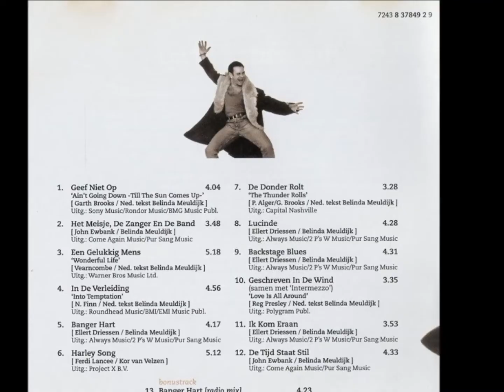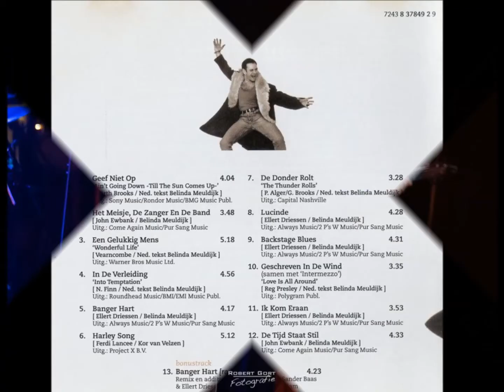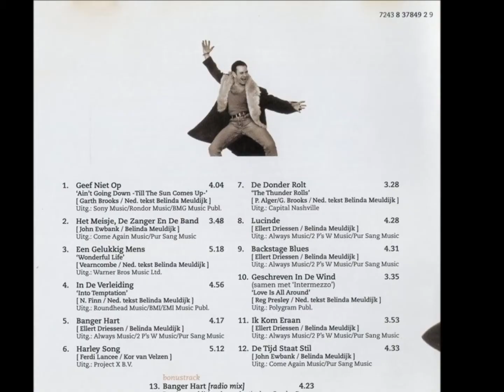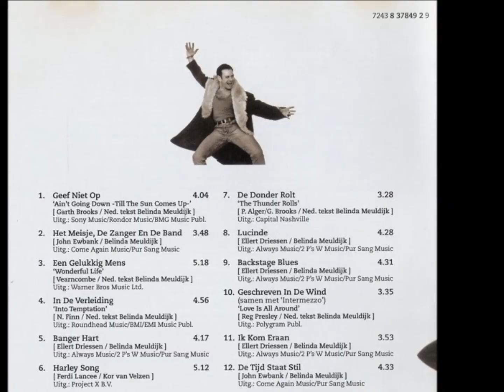Rob de Nijs - De Tijd Staat Stil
Voor vandaag, 21 juni 2018, het stuk “De Tijd Staat Stil”. Voor het album “De Band, De Zanger en Het Meisje” (1996) schreef huiscomponist van Marco Borsato, John Ewbank voor twee stukken de muziek. Eén van die stukken was “De Tijd Staat Stil”, dat ook als vierde en laatste single van het album werd uitgebracht. Het stuk heeft een, in ieder geval voor die tijd, typische Ewbank opbouw, een ballade die ingetogen begint, meer dynamiek krijgt, een uptempo break in het midden en via dynamiek weer terug naar ingetogen. Maar met een mooie tekst van Belinda Meuldijk is dit een zeer krachtig nummer.